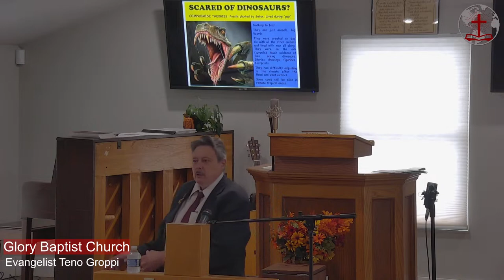Evangelist Teno Groppi - Fresher Fossils